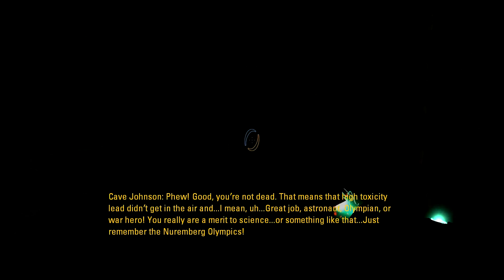Portal Stories: Mel Let's Play Part 2 | Chapter 2: Intro & Chamber 1 (1080/60)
Portal Stories: Mel is finally out after a long wait and it's a heck of alot of fun. And free!

Intro: 00:00
Chamber 1: 09:20

Portal Stories: Mel is free on Steam!